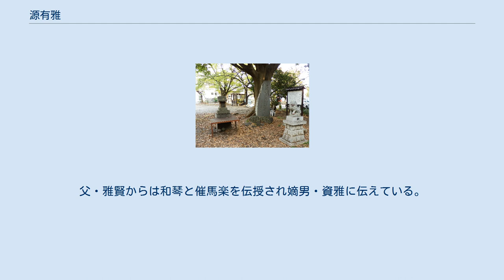源有雅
源 有雅（みなもと の ありまさ）は、平安時代後期から鎌倉時代前期にかけての公卿。
参議・源雅賢の長男。
佐々木野を号し、佐々木野中納言と呼ばれた。
 源有雅の墓（山梨県甲府市小瀬町） 叙爵の後、文治5年12月（1190年2月）に侍従に任ぜられ、建久元年（1190年）10月に父・雅賢の参議辞任と替わって右近衛少将に任ぜられる。
 建久3年（1192年）7月、出仕をしないがために除籍される。
5年後の建久8年（1197年）正月に従五位上に叙せられ、建久9年（1198年）美濃守に任ぜられた。
正治元年（1199年）正五位下に昇叙。
建仁元年12月（1202年1月）には従四位下、建仁3年（1203年）には従四位上・右近衛権中将に叙任された。
元久元年（1204年）正四位下。
建永2年（1207年）2月、蔵人頭に補任されることとなったが、問題が発生して最終的には滋野井実宣が任ぜられている。
 承元2年（1208年）蔵人頭に補任され、承元3年（1209年）参議に任ぜられ公卿に列す。
承元4年（1210年）には従三位に進み、さらに建暦元年（1211年）正三位に叙せられた。
右兵衛督・検非違使別当を経て、建暦2年（1212年）6月に権中納言に昇任。
建保元年（1213年）には蹴鞠で使用する紫色の革の襪の着用を聴されている。
建保2年（1215年）左兵衛督に転任。
建保3年（1216年）に官職を辞退して従二位に昇叙。
建保6年（1219年）正二位に至った。
同年本座を聴される。
また、出雲国を知行国としていた。
 承久3年（1221年）に承久の乱が発生。
有雅は後鳥羽上皇の寵臣、藤原範光の娘であり、順徳天皇の乳母であった憲子を妻に迎えたことから上皇の近臣となっており、その縁から上皇側の将として宇治にて戦うが敗退。
出家して恭順の意を示すが鎌倉に送られる。
甲斐国の武将・小笠原長清の預かりとなり、護送の途中で甲斐国に下着。
ここで有雅は長清に、少しの縁故があり、二品禅尼（北条政子）に助命を懇願するのでしばらく死刑の執行を待ってほしい、と長清に願い出るが受け入れられず、7月29日に同国稲積庄小瀬にて斬られた。
享年46。
政子はこの有雅の懇願を受け入れ、斬首後しばらくして死刑を免除するべきとの手紙が届いたという。
 山梨県甲府市小瀬町の小瀬団地内に残る富士塚は有雅の霊を祀るものとされ、南東方には幽閉地と伝える久品山浄福寺跡がある。
静岡県御殿場市新橋の藍澤神社は明治10年（1877年）高杉太一郎らの創建で、有雅と、同じく承久の乱で処刑された葉室宗行・藤原光親・藤原範茂・一条信能の五卿を祀っている。
 代々雅楽をする家に生まれ、右馬頭・源資時より神楽を習う。
父・雅賢からは和琴と催馬楽を伝授され嫡男・資雅に伝えている。
 ※以下、『公卿補任』の記載に従う。